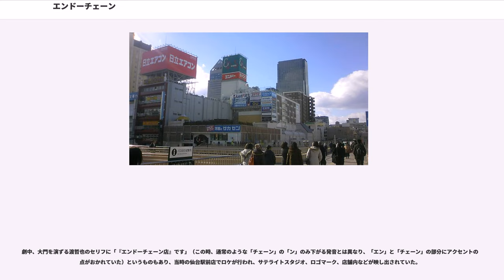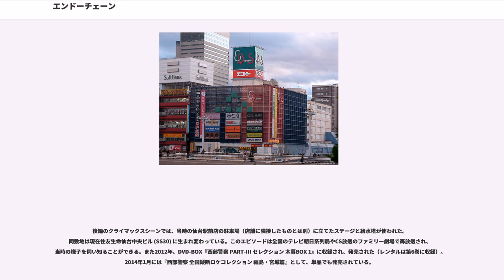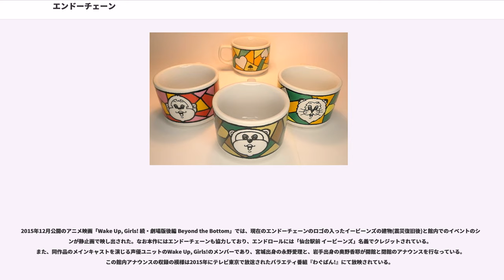エンドーチェーン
株式会社エンドーチェーンは、宮城県仙台市を本拠地とする株式会社で、商業ビル「EBeanS」を仙台駅前で管理運営し、また、その他の不動産賃貸業を営んでいる。かつて、スーパーマーケットチェーン「エンドーチェーン」を東北地方を中心に展開し、当時の消費文化や芸能をリードした。

遠藤養吉（えんどうようきち）が、戦後まもなく、黒川郡吉岡町（現：大和町吉岡）に遠藤養吉商店を開店。1962年に、東北地方初となるスーパーマーケット「エンドーチェーン」を仙台市宮町にオープン。この際には宣伝に多額を費やしたほか、仙台駅前と店舗との間に、今でいうシャトルバスも運行された。その後店舗を徐々に拡大させ、宮城県ほぼ全域に店舗を構えるまでに成長した。

1964年3月20日には仙台駅前にフラッグシップ店舗である仙台駅前店を開店。1972年には新館をオープン、10階建で吹き抜けを有する大きな建物であった。この店舗は仙台市民、宮城県民に受け入れられ、「エンドーチェーン」の代名詞となる。1980年には日経流通新聞調べの『日本の小売業200社ランキング』でエンドーチェーンが41位にランクされ注目を集めた。また、創業者は『モーニングショー』内の名物コーナー「宮尾すすむのああ日本の社長」で取り上げられた。

当時のCMで流れていたキャッチコピーには「絵になるファッションの仲間たち　エンドーチェーン」や「（プラスアルファの）生活感動店」などがあった。

しかし、エンドーチェーン全体としては、仙台市中心部では1975年に仙台店を開業したダイエーやジャスコといった他県資本の大手チェーン、仙台市郊外では藤崎スーパーマーケット、トーコーチェーン、岡崎スーパーマーケット(現：オカザキスーパー)などの地元資本のチェーンとの競争が激化。徐々に体力を消耗していく。さらに仙台市以外の宮城県内・岩手県・福島県でもイトーヨーカ堂グループ（イトーヨーカドー、ヨークベニマル）、ジャスコ、ニチイなどの他県資本やジョイスやベルグループなどの地元資本のスーパーなどが駐車場を備えた店舗を展開していくと、駅前立地で駐車場が少ないエンドーチェーンの店舗は対抗しきれず、客足が減少する。1986年頃から、商業界を中心にエンドーチェーンの経営を不安視する声が聞こえ始める。

1989年4月、エンドーチェーンは3ヵ年計画で、不振店を全面的に業態転換するか、または増床・改装する方針を固め当時の総店舗47店の内不振店16店を3年かけてテコ入れする決定を下した。また同年5月には取引行であった日本債券信用銀行からの最終答申を受け、社長をトップとする総合経営企画委員会を設け、1年程度をかけ経営上の諸課題を洗い出し、改善処置を執る体制を敷いた。

1991年2月に株式会社西友（現：合同会社西友）から10%程度の資本参加を受け、経営、人事、商品施策など全般にわたる業務提携の調印を発表した。提携によって西友は東北における本格進出の端緒を得た。これに基づき同年3月20日には経営を引き継ぐ新社としてエステートエンドーが発足した。

1991年5月に最初の再建計画が明らかとなり、当時運営していた44店舗（宮城県36店舗、岩手県6店舗、福島県2店舗）中、仙台駅前店とそれ以外の店舗の運営を分離することとなり、仙台駅前店は西友が運営し、30店舗（宮城県28店舗、岩手県は花巻店のみ、福島県は保原店のみ）はエステートエンドーの運営で存続することになった。残る13店舗（宮城県は7店舗、岩手県は盛岡市内4店全店と北上店の5店舗、福島県は福島駅前店）は1991年中に閉店することになった。同年8月にはエステートエンドーの社長に西友元常務が、会長に遠藤養一がそれぞれ就任した。同年9月1日、エンドーチェーンが「エステートエンドー」に新会社のエステートエンドーが「エンドーチェーン」にそれぞれ商号を変更した。

西友の資本参加と同時に、西友のノウハウを取り入れマーチャンダイジングの強化、取引改善、物流システムの再構築に当たったほか、若手社員を西友に2年間にわたりトレーニーとして派遣する制度も実施された。1992年には2度目の再建計画が発表され、宮城県内では駅前に立地する店舗を中心に半数近い店舗が閉鎖、岩手県では花巻店の閉店に伴い完全撤退。食品スーパー専業へ転換した。これによって総合スーパーの店舗は西友に譲渡された。...